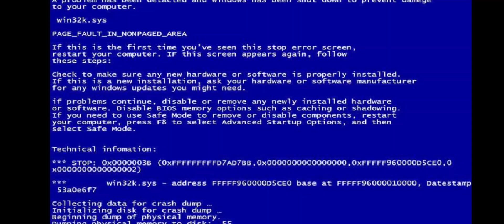Og! Please Don't Steal